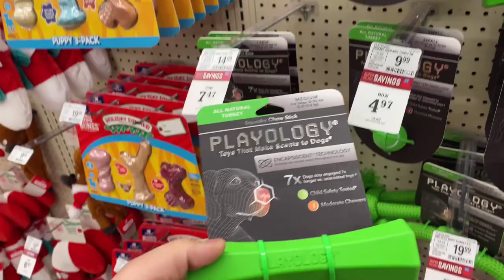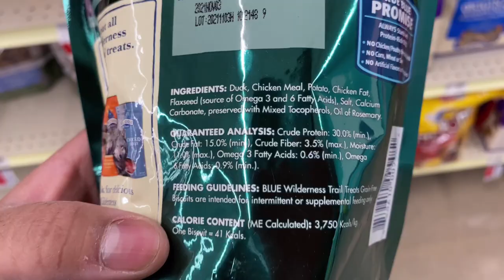Christmas shopping for my AMERICAN BULLY!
In this video I go christmas shopping for my American Bully named Beau. Every year we made it a tradition to shop for my dog as well. I go to petsmart and try to find the best possible toys for my dog. I tried to avoid some of the dangerous chew toys thats are available. Christmas shopping was fun! Hopefully my american bully likes them!

Our dog training course will show you how to train your dog with expert techniques that anyone can learn.

Are you a new Pit bull owner looking for a way to train your dog effectively using the same methods expert dog trainers use everyday?

Our Flirt pole dog toys are on sale! We have a special going on for new customers.

Our K9 tug toys are on sale! If your dog loves to play tug of war then this is exactly what you need! We are now running a special just for you!